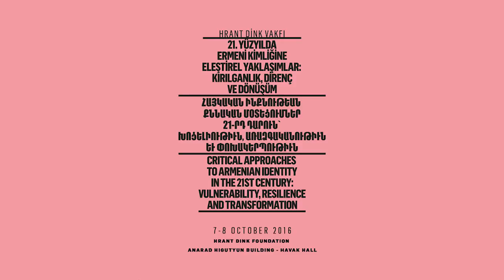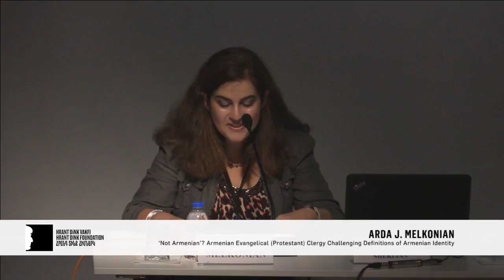Arda J. Melkonian: Armenian Evangelical Clergy Challenging Definitions of Armenian Identity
Panel VI: ‘Armenian’ as National Identity

Aras Ergüneş, Chair

Arda J. Melkonian: ‘Not Armenian’? Armenian Evangelical (Protestant) Clergy Challenging Definitions of Armenian Identity